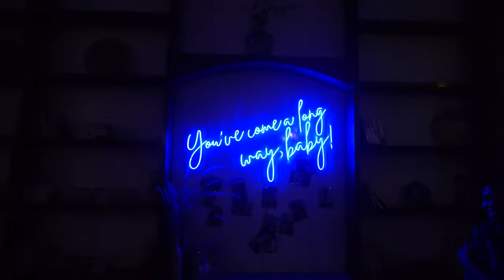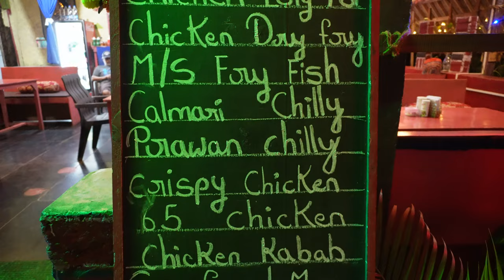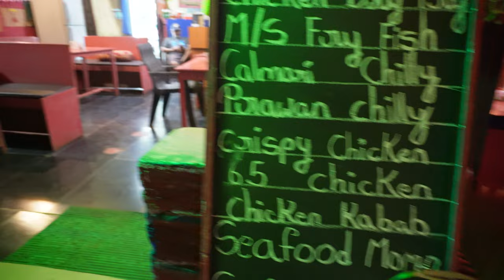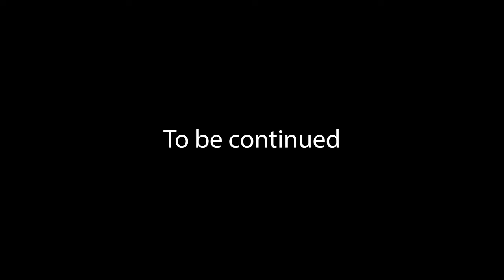Go Goa Gone 🔥 Russians are pretty Good Dancers🔥 || गो गोआ गॉन || Dikki Lets Vlog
@dikkiletsvlog Places to go in Goa at Night.

Nightlife places in Goa shoot its number to hundreds as this state is a hub of parties, beaches, cruises, casinos, and markets, that were never experienced before. Goan nightlife gives one a vibrant and rocking fondness, that doesn’t let its visitors sleep, but delight more with new experiences as the sun goes down.